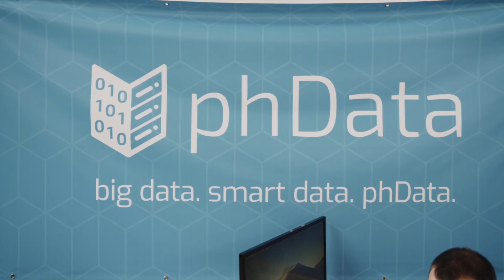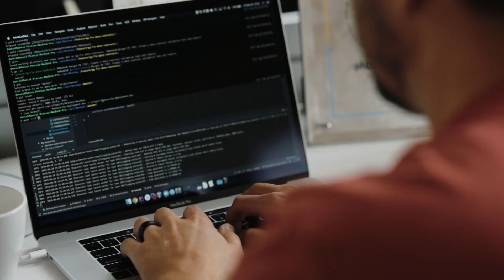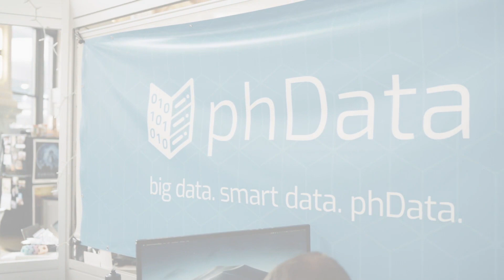phData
We are the largest pure-play services provider for big data platforms, data engineering, and machine learning. We get your analytics and machine learning into production.